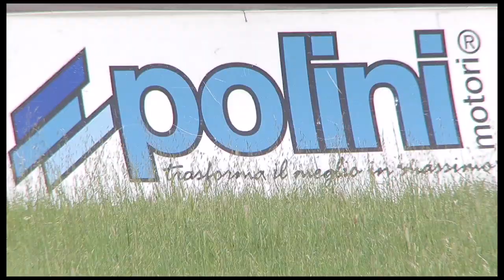POLINI ITALIAN CUP 2012 - AIROLA HIGHLIGHTS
A breve seguiranno i riassunti video delle gare
Coming soon: video summary of the races